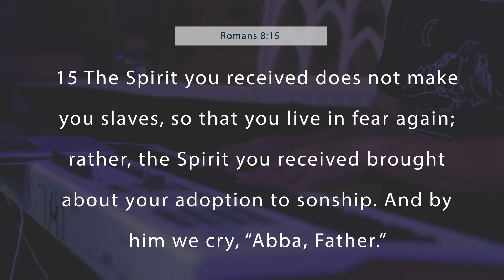Set a Fire | ERC Worship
Get Connected!